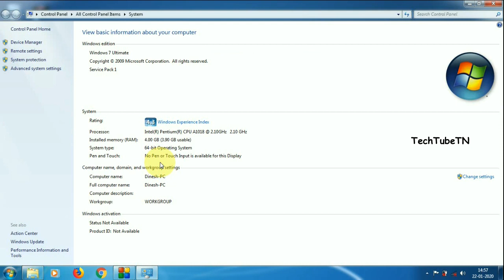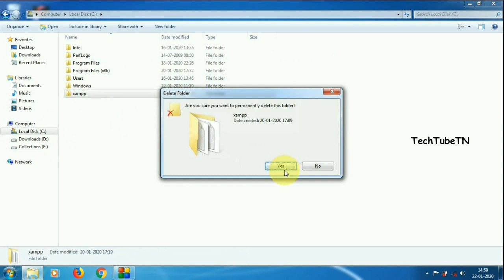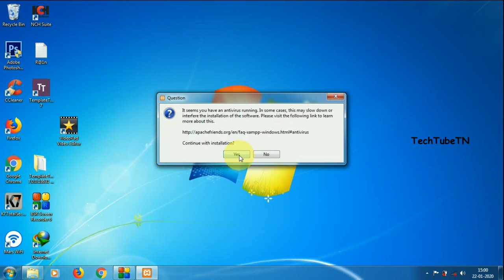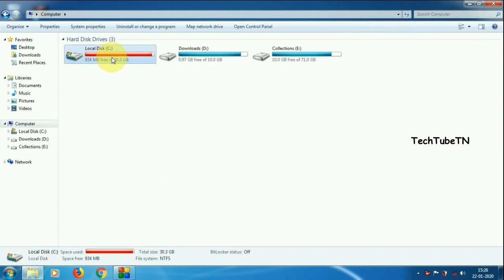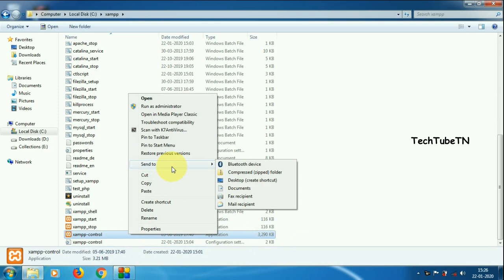How to install Xampp server 32/64bit windows PC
In this video I'm going to show how to install xampp in windows pc

►உங்களுடய விருப்பம் மற்றும் கருத்துக்களை பதிவு செய்க. எங்களுடய பக்கத்துக்கு விருப்பம் தெரிவிக்கவும். எங்கள் வீடியோக்கள் உங்களை தேடி வரும். ஏதேனும் கேள்விகள் இருந்தால், அதைக் கருத்துப் பெட்டியில் குறிப்பிடவும். நன்றி - வணக்கம் - வாழ்க - தமிழ்.